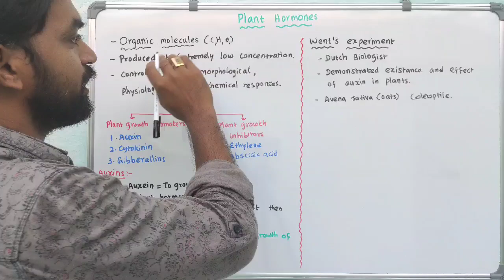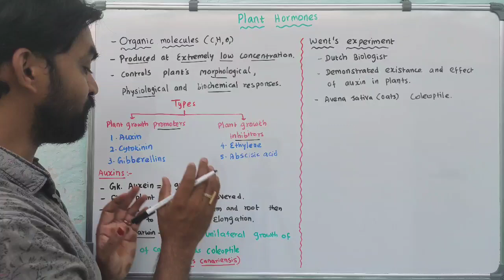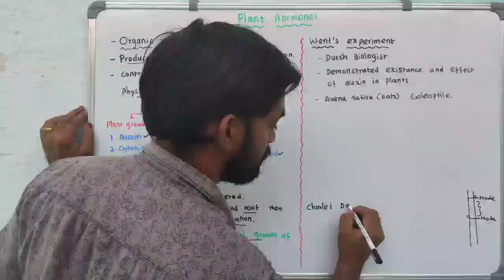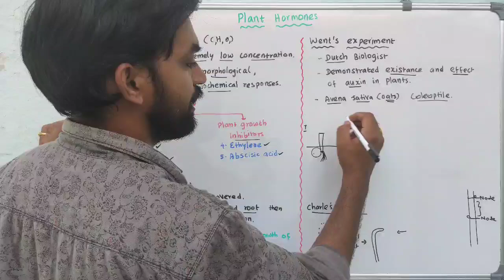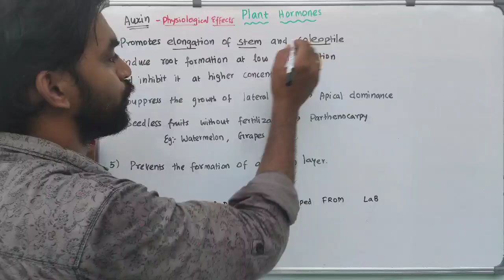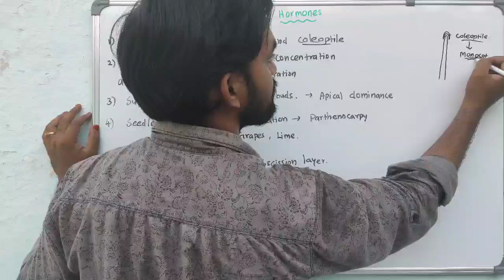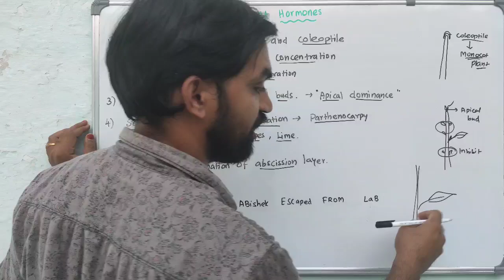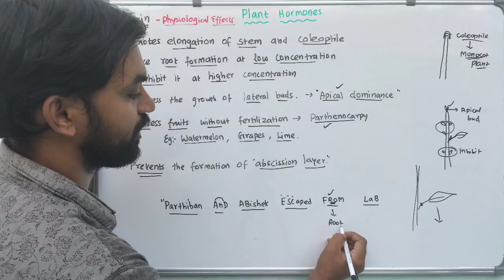Plant Hormones | Auxins | Short trick | TNSCERT CLASS 10